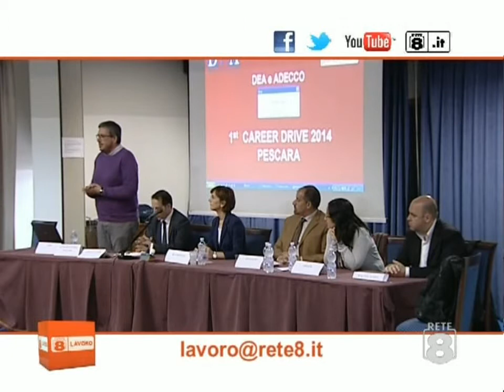Career Drive 2014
Il DEA, Dipartimento di Economia Aziendale dell'Università Gabriele D'Annunzio di Chieti e Pescara, in collaborazione con ADECCO, Agenzia leader al mondo nel settore delle risorse umane, hanno organizzato presso il Polo Universitario di Pescara il "1st CAREER DRIVE 2014", un innovativo tour tra le competenze dei talenti, per avvicinare il mondo dell'alta formazione e del lavoro con il coinvolgimento diretto delle aziende.

Dal 13 al 16 Maggio il "1st CAREER DRIVE 2014" ha coinvolto laureandi e laureati del Dipartimento di Economia Aziendale dell'Ateneo Abruzzese in un laboratorio di orientamento al lavoro, di conoscenza del mercato e di sviluppo delle competenze. Durante l'evento i partecipanti hanno avuto l'opportunità di confrontarsi con le dinamiche del mondo del lavoro in modo sia virtuale che reale.  La manifestazione è stata presentata al pubblico, alle televisioni ed ai giornalisti il 13 Maggio alle ore 10 nell'Aula Magna dell'Università intitolata a "Federico Caffè". Sono intervenuti il Direttore del DEA, i due Presidenti dei Corsi di laurea in Economia e Management, i rappresentanti di ADECCO e delle AZIENDE coinvolte. Al termine degli interventi istituzionali è stato proiettato il filmato di auto-presentazione dei 12 laureati prescelti per partecipare al training per la preparazione del JOB SPEED DAY che si è poi svolto il 16 maggio presso gli studi dei docenti e le aule seminariali del Dipartimento. I 12 neolaureati del DEA hanno avuto la possibilità di sperimentare le proprie abilità presentandosi ad 8 aziende del territorio, attraverso una modalità fortemente innovativa appresa durante i tre giorni di training previsti dal percorso del CAREER DRIVE.